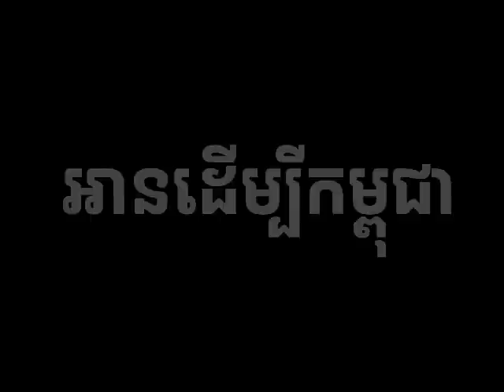អនាគតជាកម្មសិទ្ឋរបស់អ្នក ដែលចេះរង់ចាំ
អានដើម្បីកម្ពុជា -ការស្តាប់ដោយល្អរមែងបានបញ្ញា
💰ឧបត្ថម្ភគាំទ្រ ការផលិតវីដេអូ💰
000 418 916    : កុង ABA
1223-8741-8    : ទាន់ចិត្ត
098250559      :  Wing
ឬ ស្កែន QR Code បង្ហាញក្នុងវីដេអូ